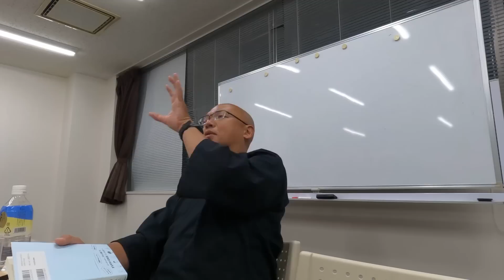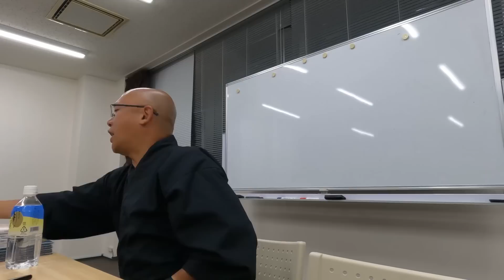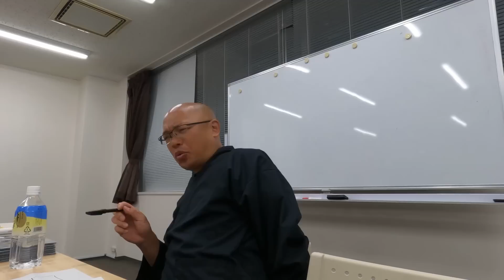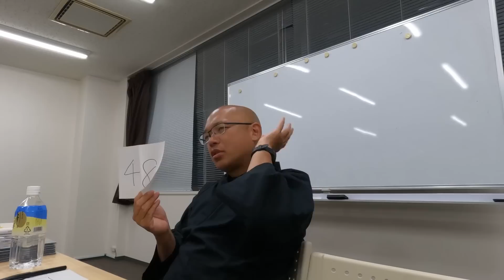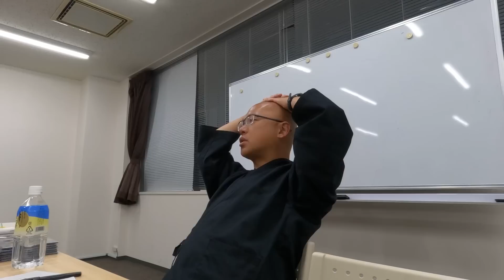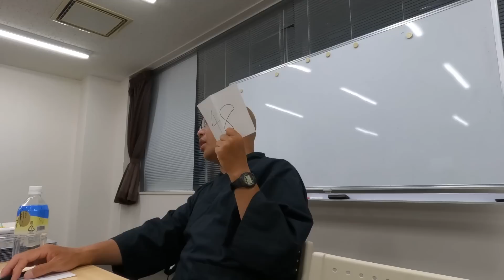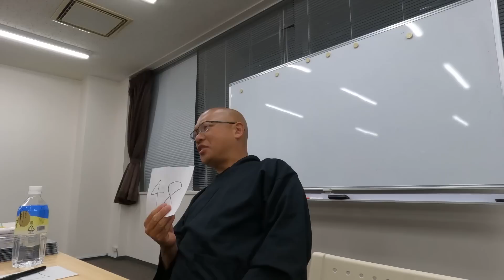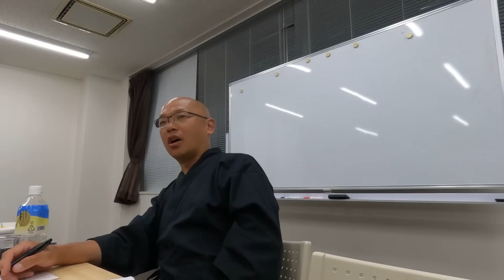😭本当に上手くいっている✴️48時間【和歌山トークライブ4️⃣】原始脳に逆らえ‼️意図的に生きろ‼️すべては思い通り‼️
🇰🇵北朝鮮はめちゃくちゃよいとこでした【和歌山トークライブ1️⃣】しかしいろんな噂があるのも事実⁉️すごく濃い繋がりもあるそうだ👂

⤴️日本はどうなる⁉️復活はある❓【和歌山トークライブ2️⃣】とにかく激動の時代には違いない❗️仮想通貨とかは買っといた方がいい❓

‼️超有料級‼️人生激変の魔法‼️【和歌山トークライブ3️⃣】このノウハウを知ってるだけでこの先の人生は絶対に大丈夫‼️心して見てください‼️

・その他書籍